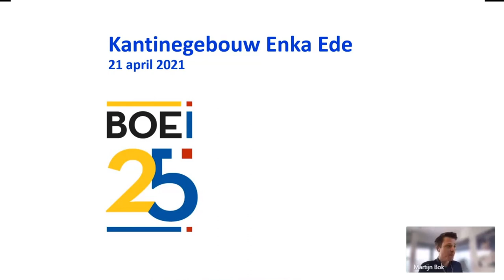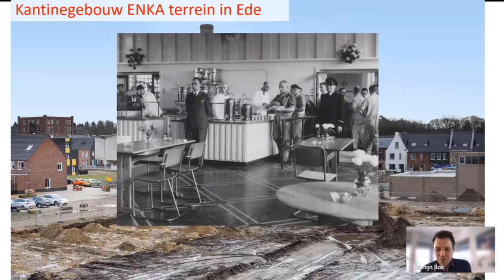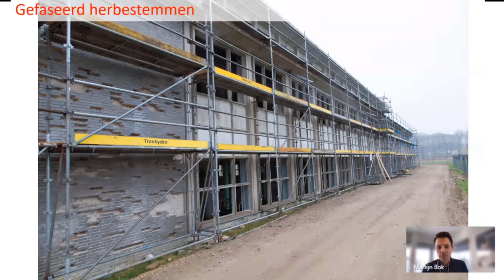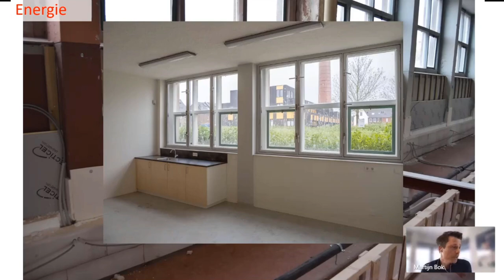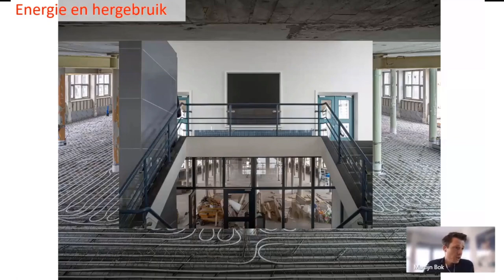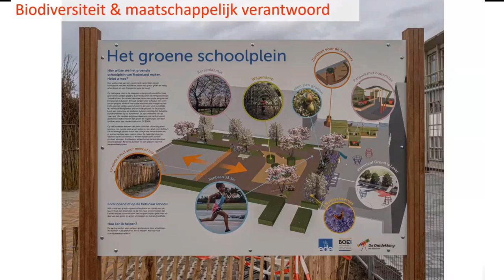Enka Kantinegebouw 'op de zeepkist' tijdens de Week van het Duurzaam Erfgoed.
Tijdens de week van het duurzaam erfgoed verzorgde Martijn Bok van BOEi een presentatie over de herbestemming van de ENKA kantine in Ede. Martijn laat zien dat duurzaam mogelijk is, ook bij een complex pand op leeftijd. BOEi slaagde er in het pand binnen BENG norm een nieuwe functie te geven.

Spreker: Martijn Bok
Video: Jobbe Wijnen
Met foto's van Jan van Dalen